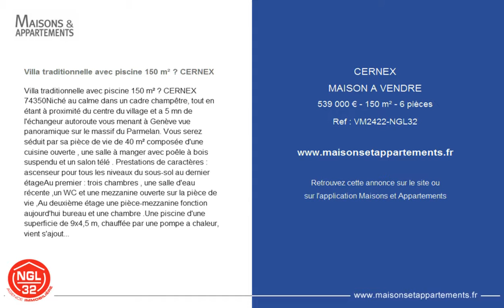CERNEX - MAISON A VENDRE - 539 000 € - 150 m² - 6 pièces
Référence : VM2422-NGL32

Villa traditionnelle avec piscine 150 m² – CERNEX
Villa traditionnelle avec piscine 150 m² – CERNEX 74350

Niché au calme dans un cadre champêtre, tout en étant à proximité du centre du village et a 5 mn de l'échangeur autoroute vous menant à Genève vue panoramique sur le massif du Parmelan.
 Vous serez séduit par sa pièce de vie de 40 m² composée d'une cuisine ouverte , une salle à manger avec poêle à bois suspendu et un salon télé .
 Prestations de caractères : ascenseur pour tous les niveaux du sous-sol au dernier étage
Au premier : trois chambres , une salle d'eau récente ,un WC et une mezzanine ouverte sur la pièce de vie ,
Au deuxième étage une pièce-mezzanine fonction aujourd'hui bureau et une chambre .

Une piscine d'une superficie de 9x4,5 m, chauffée par une pompe a chaleur, vient s'ajouter aux espaces extérieurs, ainsi qu'une dépendance 30 m² servant de cuisine d'été(four a pain) et de salle jeux couverte ; pool house .

Vous bénéficiez d' un sous-sol complet de 80 m² cave, atelier et chaufferie- buanderie , garage .
Terrain clôt et arboré de 2931 m² avec, portail d'accès sécurisé et automatique . Parkings avec possibilité de garer plusieurs voitures ainsi qu'un camping-car ou autre véhicule imposant .
Chauffage central par le sol électrique .

 Autoroute A41, Genève 15 mn, ANNECY en moins de 40 mn
Affaire suivie par Noel GAUD – Directeur de l'agence NGL 32
 SAS : NGL 32 : AGENCE- DE- CRUSEILLES
TEL : ou
Honoraires à la charge du vendeur. Nos honoraires :

Cette annonce vous est proposée par l'agence AGENCE- IMMOBILIERE -CRUSEILLES - NGL 32